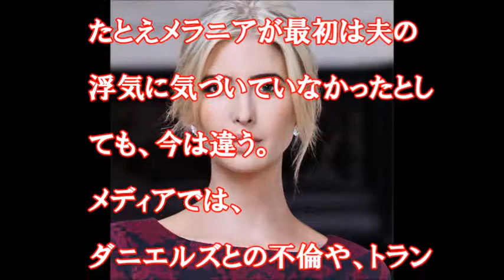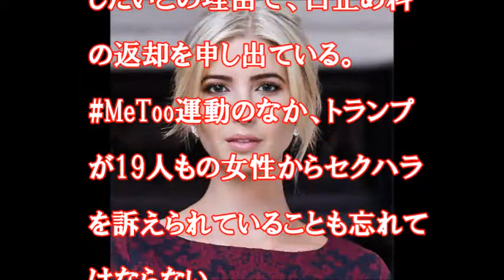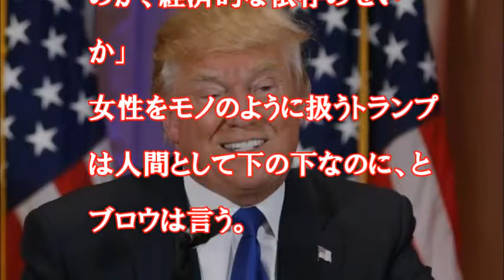【トランプ大統領】メラニア夫人や娘のイヴァンカもモノのよう。トランプの女癖はあまりにもひどすぎる